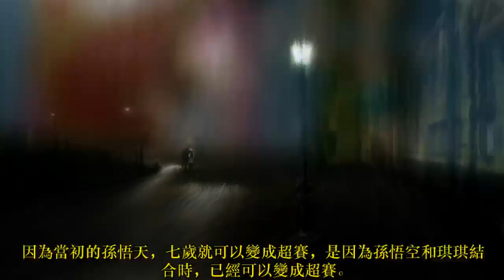龍珠超：芭朵斯嫁給孫悟空，擁有神族和賽亞人的血脈，出生就是白神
賽亞人和地球人的混血兒，天生便擁有強大的潛力。隨著一方實力的增強，第二代混血兒的潛力，將會比第一代更有加強大。對比孫悟飯和孫悟天的情況，就可以明顯看出兩人的差異。只可惜琪琪不像孫悟空，天賦和潛力都很有限，自身的實力也就比普通人稍微厲害一些。但即便是這樣的情況，和孫悟空結合後所生下的孩子，天賦和潛力都如此逆天了。
★ Follow "咕咕动漫" ✔:
© "咕咕动漫" Youtube Partner